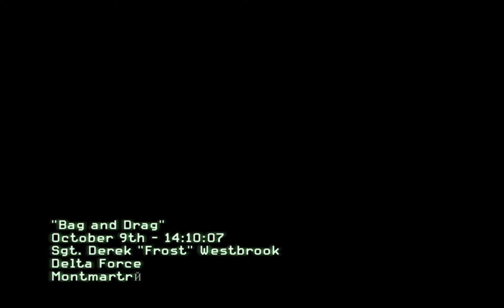Cod/call of duty MODERN WARFARE 3 gameplay / Ep : 06